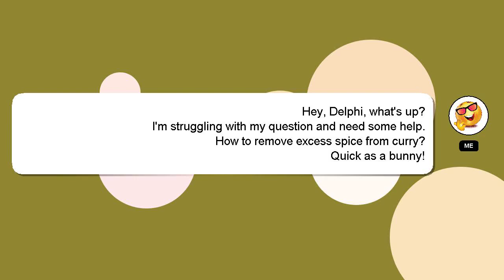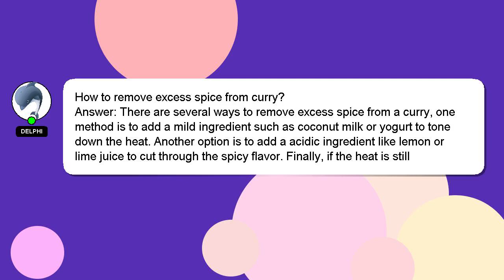How to remove excess spice from curry?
Let me give you a quick introduction about myself, Greetings, my name is Delphi. I can assist you in answering your queries. - How to remove excess spice from curry?

If you have more specific query you can comment or chat with me  and let me know your queries. I will 'heart' your answer to show my gratitude for your contribution.

*2 What we are experimenting :*